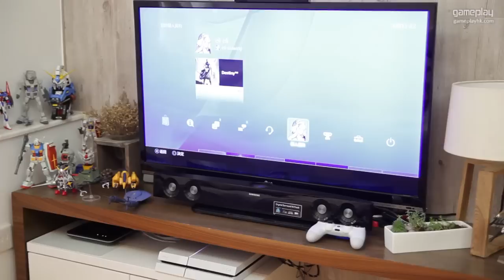點解 Eli 一定要買白色 PS4 ?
我 Eli 等左好耐, 終於出白色PS4了 YEAH !!! 拍了一條超超超簡單的片, 都唔算開箱文, 不過大家會明我點解要買白色 :)